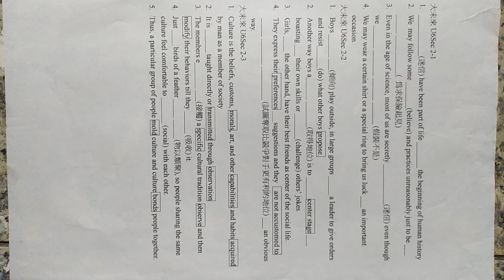VID#高中英文試題 含答 107，中華民國九十年代教育資源#分享#HKS#HKHS